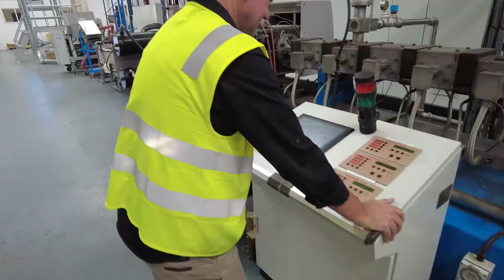Textile recycling to divert 50,000 tonnes of landfill waste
Two men united in their quest to tackle one of the planet’s greatest landfill issues - clothing waste - have founded Queensland-based textile recycling business BlockTexx.

This world-first operation, which uses a unique chemical separation process at commercial scale, will recycle around 50,000 tonnes of textiles and create 140 jobs over the next four years with its manufacturing facility set to go from August.